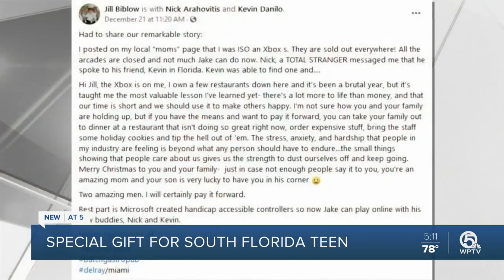Delray Beach restaurant owner surprises teen with a genetic disorder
A South Florida restaurant owner surprised a teen with fun Christmas gifts.